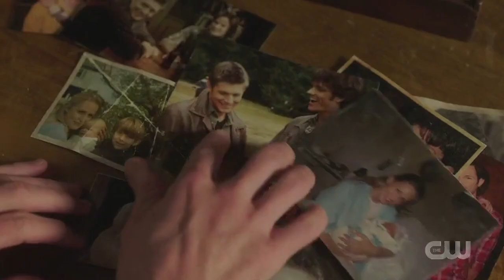In the End. A Supernatural Journey. Final Season.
15 Years of Saving People, Hunting Things, The Family Business.
It all led to this.

Trailer/Tribute/Mood build for the Winchesters and the hunter community before their last hurrah. Made this before the season aired, but never got around to posting.

© All Content owned and copyrighted and produced by Warner Brothers Television and The CW Network.
Music © Copyright 2WEI:
"In the End" (Linkin Park Cover) by 2WEI, Position Music, 2018